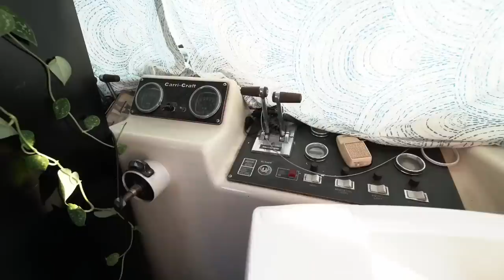Una mujer muestra su casita flotante con inodoro y ducha - Escape de los alquileres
VIDEO DESCRIPTION:

Molli dejó su trabajo en la ciudad de Nueva York y condujo por todo el país sin ningún plan para empezar una nueva vida. Han pasado seis años desde ese cambio y todavía no se arrepiente de mudarse a un yate de fiesta de 1971 convertido en casa flotante en el condado de Marin, California.

En el interior, esta adorable casita flotante tiene un espacio habitable lo suficientemente grande como para albergar un armario, un espacio de trabajo y un sofá completo. En la cocina, hay un sistema de agua Berkey, mucho espacio de almacenamiento y una estufa con horno clásico que aún funciona a la perfección. Los aposentos del capitán, también conocidos como la suite principal, son relativamente pequeños pero incluyen sin problemas una cama, una mesita de noche y un tocadiscos de valor incalculable.

El exterior tiene un hermoso jardín lleno de frutas, verduras y hierbas. Junto a las plantas, hay una parrilla para cocinar al aire libre, y una cama de invitados se extiende para pasar una noche bajo las estrellas. Todos disfrutan la hermosa terraza exterior con su pintoresca mesa al aire libre, perfecta para un brunch dominical.